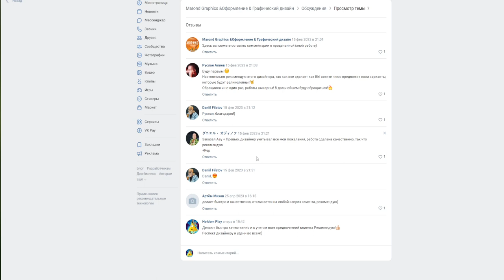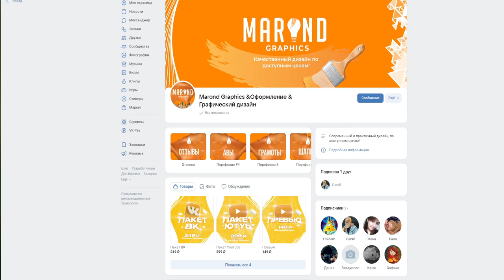21 - ЛОРА УМЕРЛА! - Прохождение VA-11 Hall-A: Cyberpunk Bartender Action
Прохождение VA-11 HELL-A: Cyberpunk Bartender Action - это выпивка о беспризорниках, технологиях и переулке пост-антиутопии.